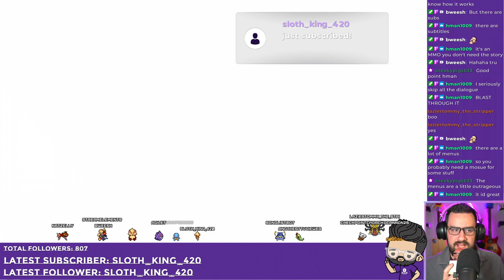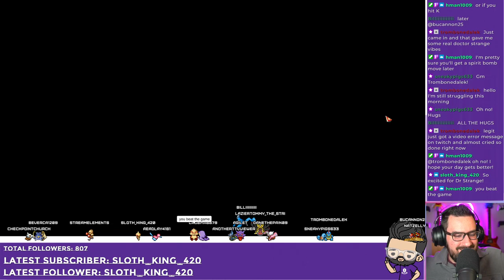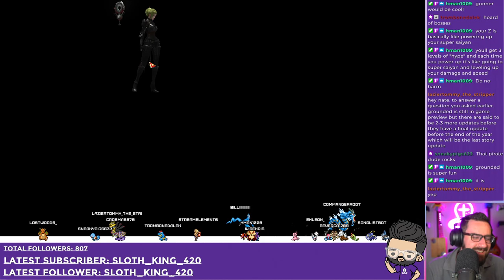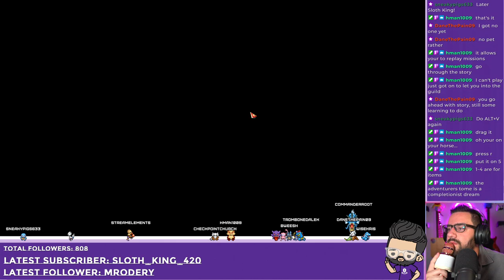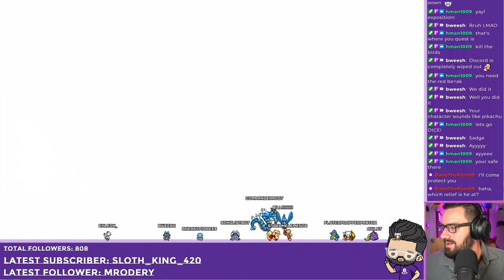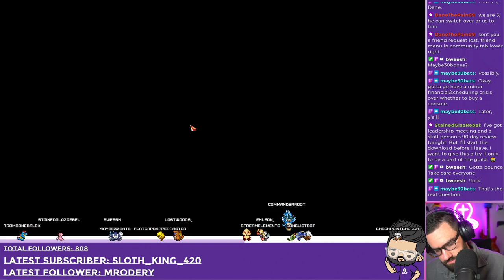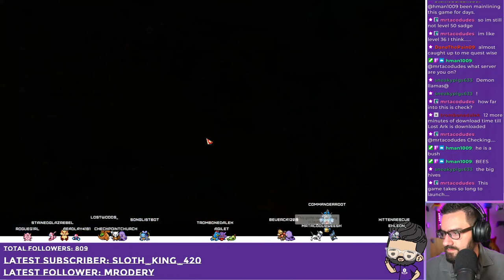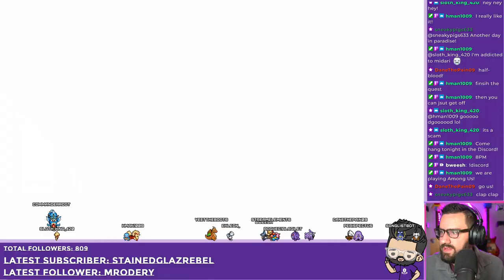Our Discord Community loves this game... let's try out new MMORPG Lost Ark?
This VOD was originally recorded on February 15th, 2022.

Intro 0:00
Lost Ark
Outro